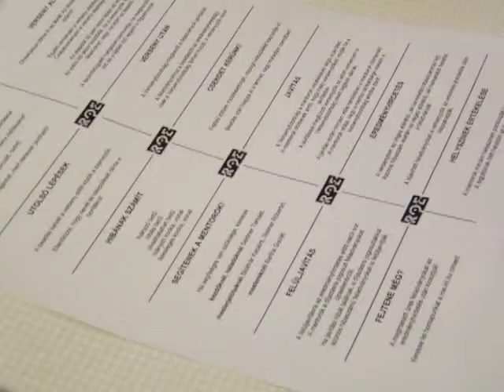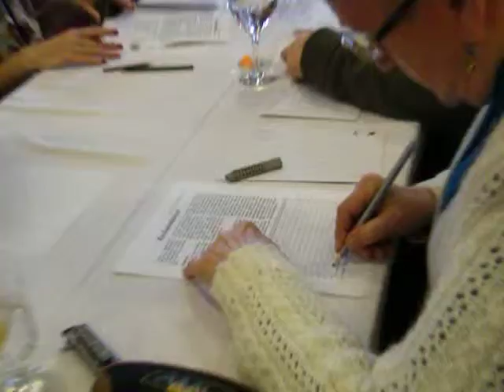Keresztrejtvényfejtés Halason 2014 es verseny